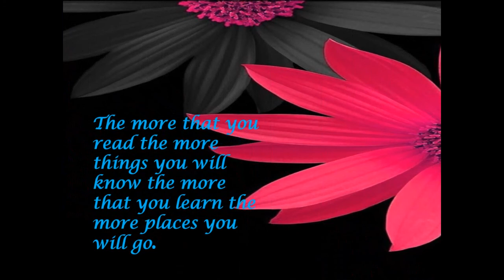OUR LITTLE SCHOLARLY HORIZONITE-SREEHARI-UKG A